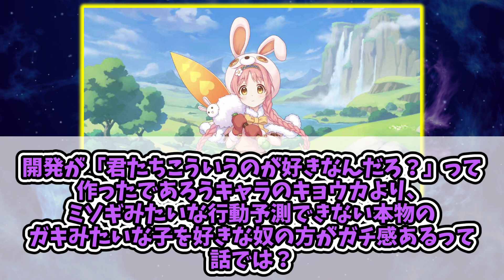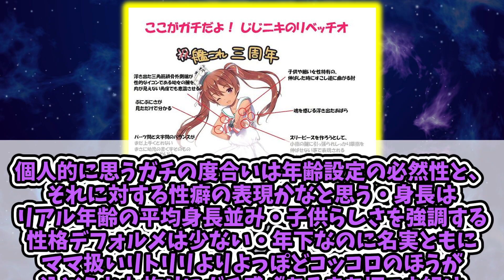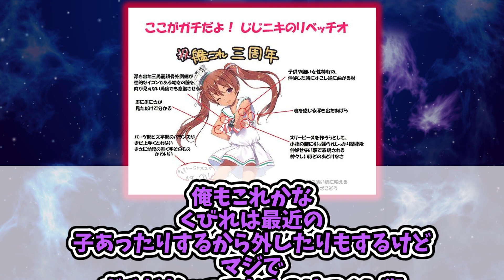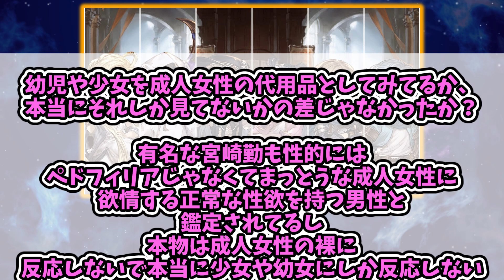ガチのロリとガチじゃないロリって何が違うのか教えてに対する曇らせ隊の反応集【まとめ】【プリコネ】グラブル、いちごましゅまろ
引用元

☆当チャンネルはアニメ漫画の反応集をお送り致します。☆
・アニメ
・漫画
・時事ネタ
等幅広く手掛けていく予定です！

更新頻度は高めに検討していますので何卒よろしくお願い致します！